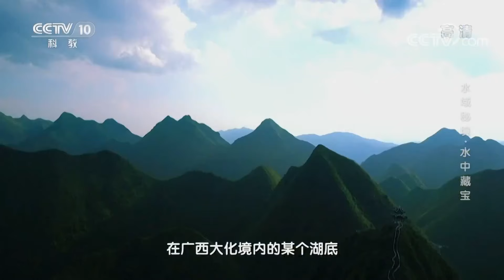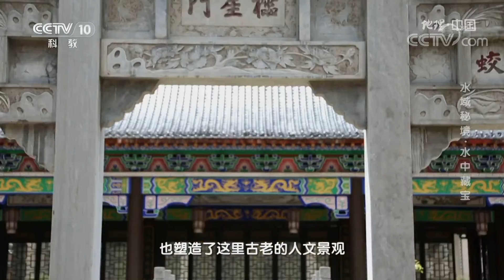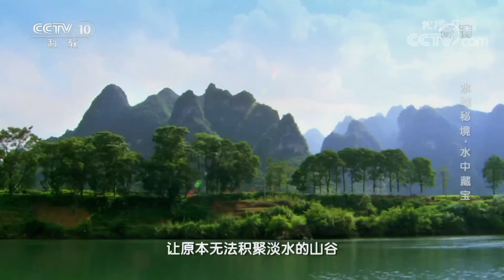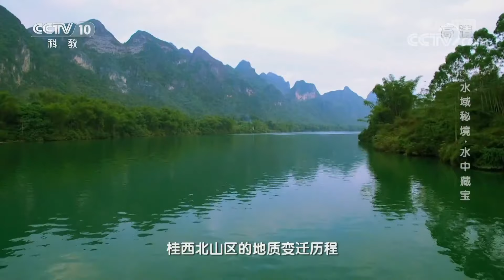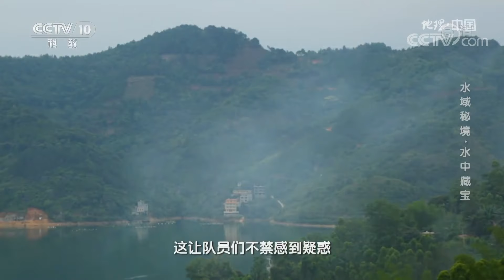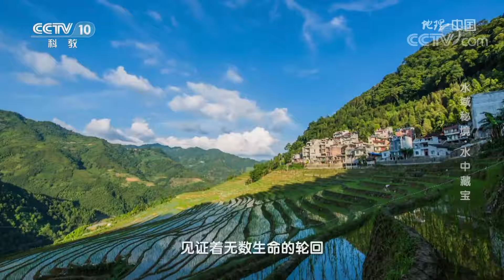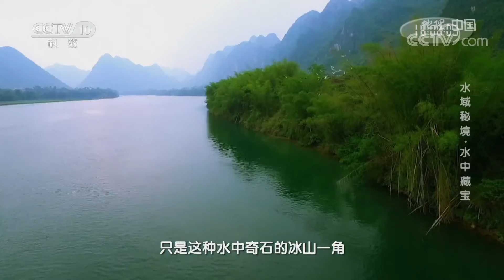《地理·中国》 水域秘境·水中藏宝 20200724 | CCTV科教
《地理·中国》属科普类电视栏目。以地质科考为线索，以普及地理学知识为宗旨，介绍地质学的新发现、新成果、新探索，展示地质地貌的新、奇、特、美。栏目在带着大家感受大自然神奇魅力的同时，传播科学知识，倡导热爱自然，珍惜自然，并传播人与自然和谐共生、相互依存的理念。